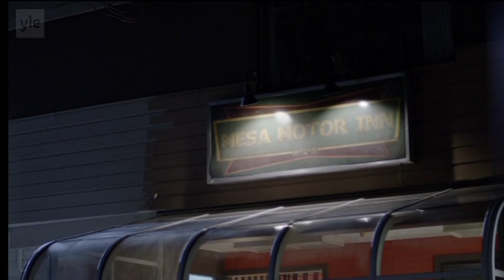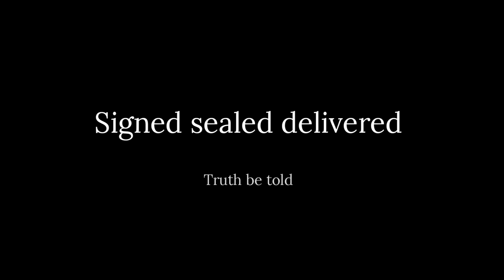The best scene in TV history ~Signed Sealed Delivered~